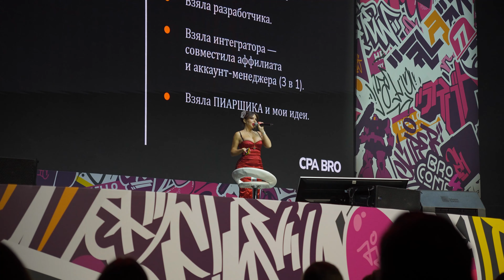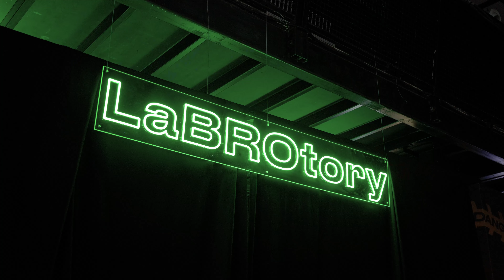BROCONF 4: Паша Техник, Монгол, Ника Кузьмичева, Николай Харин, Саша Уснул. Обзор Traffic Cardinal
Редакция Traffic Cardinal посетила конференцию BROCONF 4 в Москве. Нам удалось пообщаться с вебами, представителями партнерских сетей, рекламных сеток и других ребят из арбитража трафика. Мы получили отзывы о конференции от Паши Техника, Олега Монгола, Ники Кузьмичевой, Иванова Евгения Юрьевича, Николая Харина и Саши Уснул. Делимся с вами!

Содержание:
00:00 - Приветствие от Traffic Cardinal
00:33 - Иванов Е. Ю. о дебатах, BROCONF 4 и общении
03:00 - Паша Техник на стенде OctoClick, конференция BROCONF 4
03:49 - Саша Уснул об организации мероприятий для арбитражников
05:12 - Дмитрий — живой веб на BROCONF 4, драка KMA
05:57 - Ника Кузмичева — основательница CPA Bro
08:41 - Дмитрий Рябов — Мосбиржа и привлечение клиентов
08:57 - Николай Харин — владелец Zvonobot и организатор speed-дейтинга
11:30 - Пляжная зона и розыгрыши для вебов на BROCONF 4
12:24 - Олег Монгол и арбитраж трафика
13:16 - Секретная зона BROCONF 4